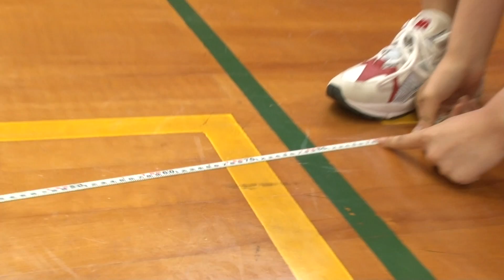電流ビリビリハンドボール投げしたら魂抜けた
NMB48のダンスユニット「だんさぶる！」がスポーツテストに挑戦！
だんさぶるがやるからには、ただのスポーツテストではない？！

2019年11月6日(水)発売 NMB48 22ndシングル「初恋至上主義」
Type -Cに
だんさぶる！初楽曲「やさしさの稲妻」のMV&メイキング映像収録！

だんさぶる！の公式YouTubeチャンネルへの登録をお願いします